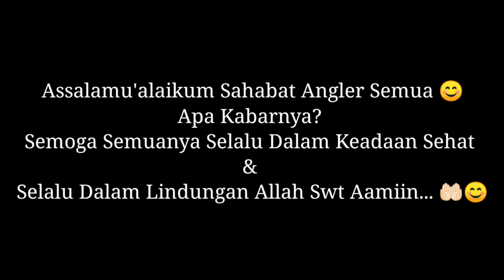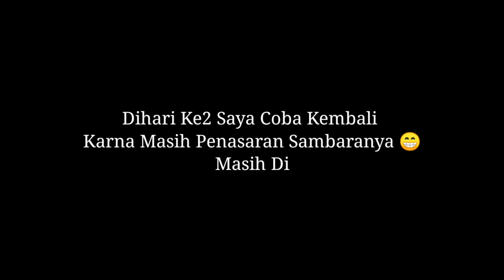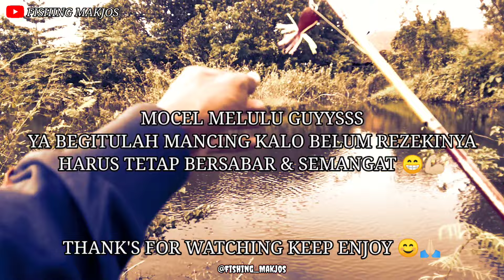Sambaranya Sangat Menyiksa 😖‼️Casting Ikan Gabus DiSpot Angker ⁉️ 😱👻☠️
Langsung saja simak keseruanya ya... 😊

Set Tackle:
Rod: Maguro Heroes TRV 4-12lbs
Reel : Camry (Handle Knob D'Predator & Handmade)
Line: Duraking Qiu PE 1,5
Leader: Hammerhead 30lb
Lure : Softrog AD-Lure, Geol Rattel & Jf Triangle Handmade, Softrog Babangkongan Lure
Snap : JFL-Malih Tongtong